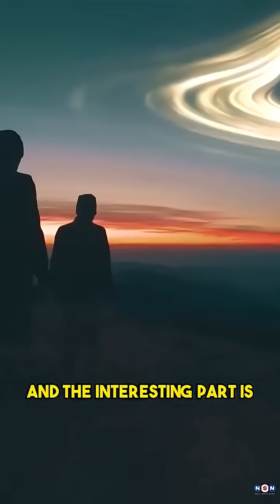This Blackhole is visible from Earth